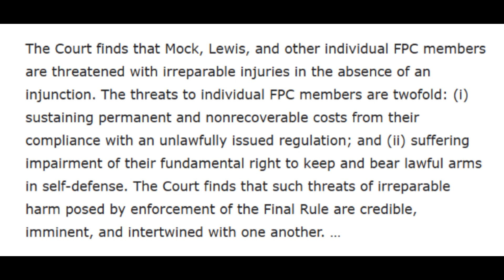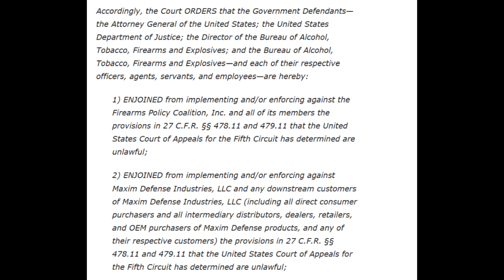Fifth Circuit Issues Preliminary Injunction Blocking ATF From Enforcing Pistol Brace Rule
Judge Reed O'Conor Wrote in his order. The Court finds that Mock, Lewis, and other individual Firearm Policy Coalition members are threatened with irreparable injuries in the absence of an injunction. The threats to individual FPC members are twofold, sustaining permanent and nonrecoverable costs from their compliance with an unlawfully issued regulation, and suffering impairment of their fundamental right to keep and bear lawful arms in self-defense. The Court finds that such threats of irreparable harm posed by enforcement of the final rule are credible, imminent, and intertwined with one another.